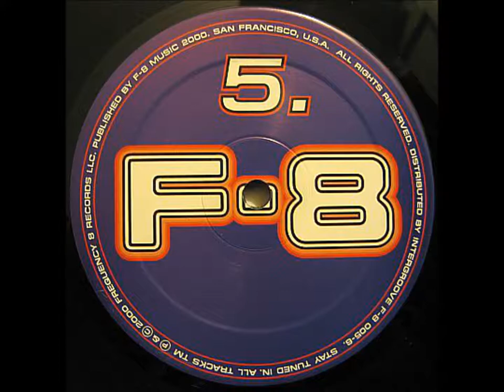Mars & Mystre feat. Nostrum - Eye in the Sky [Frequency 8 Records]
Nostrum Meets Mars & Mystrë ‎–  Eye In The Sky
Label:
Frequency 8 Records ‎– F8 005-6
Format:
Vinyl, 12"
Country:
US
Released:
2000
Genre:
Electronic
Style:
Trance